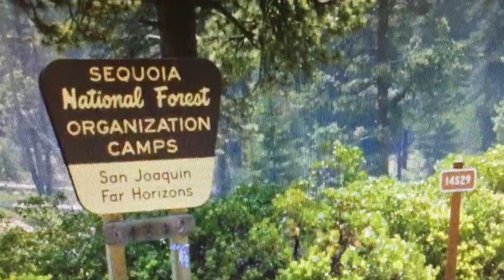Visalia Mien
Annual camping 9/2019